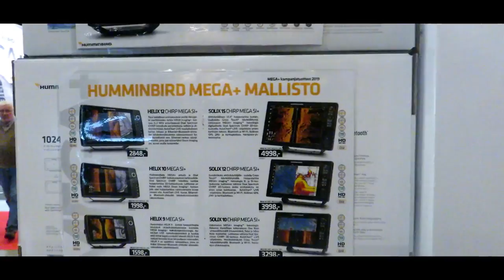Humminbird messutarjous vkstoren osastolta